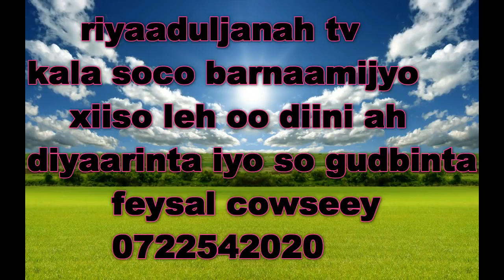qiso cajiib ah! saciid binu juweyr iyo xajaaj binu yusuf by sh saalax